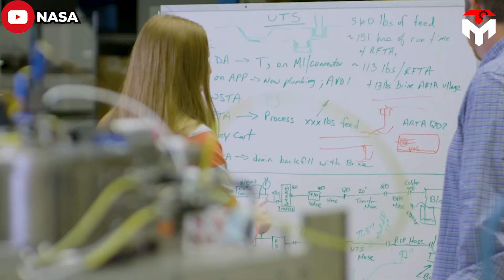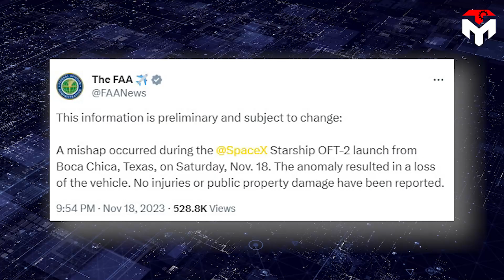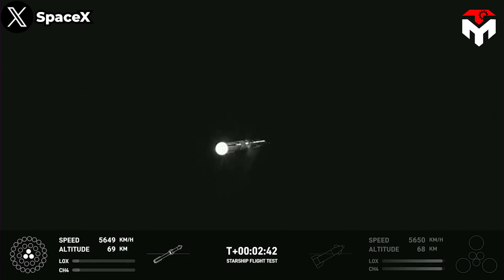What SpaceX Starship just did totally shocked Nasa scientists!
1) SOURCES OF IMAGES AND VIDEOS
Starship's second flight on November 18 took Elon Musk and his space company, SpaceX one step closer to Mars.
Although 100% of the original plan could not be achieved, at least the vehicle completed the hot staging separation as Elon expected, and Ship 25 was very close to orbital speed. This is considered so much better than its predecessor, ship 24 and booster 7.
That success fired Bill Nelson up so much that he quickly congratulated the SpaceX team after the test and did not forget to emphasize the long-term cooperation between Nasa and SpaceX to bring humanity back to the Moon and Mars. and more.
Indeed, more than anyone else, Nasa scientists who have devoted their lives to the rocket industry are the ones who best realize the true meaning of this flight for Starship's long-term development.